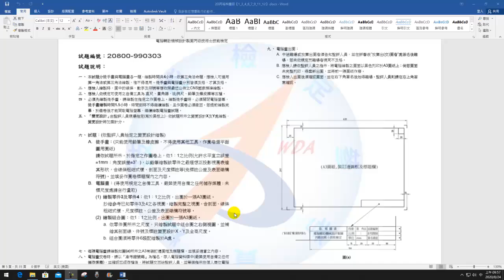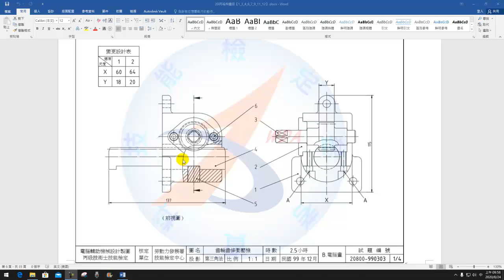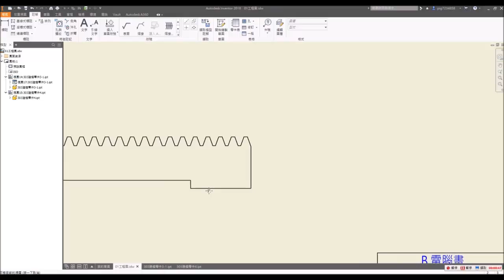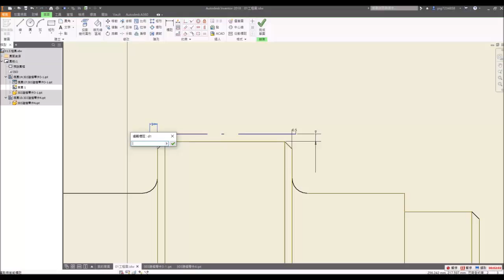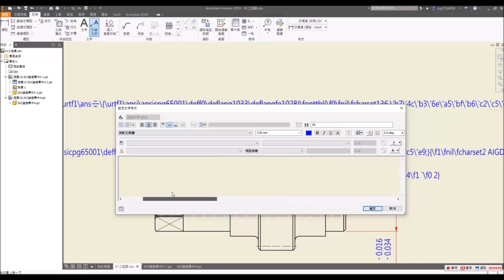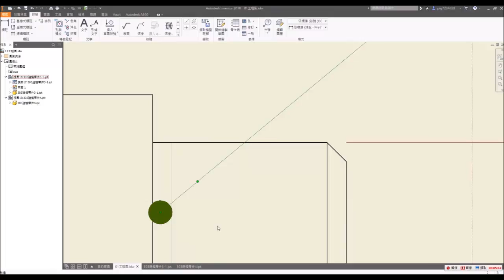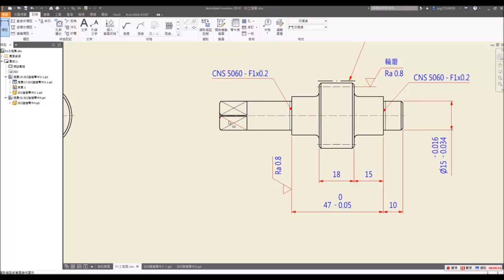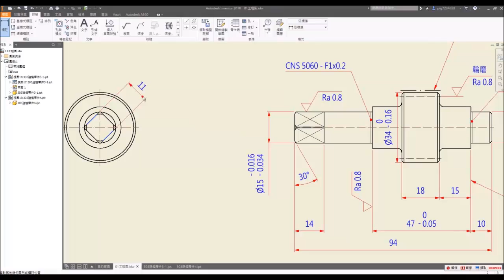【2D丙】303｜出圖｜Part.1｜零件3~4｜1/3｜齒輪齒條衝壓機｜解說版｜搶傳版｜20800-990303｜Inventor 2018｜從零開始｜Tutorial｜2020年錄製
❤【教學特點】❤
1. 影片採現場錄製，帶領同學重回學生時代的電腦教室，原汁原味，可以隨時暫停，馬上實做練習。
2. 本播放清單/影片，以【學生視角】出發錄製，沒有一板一眼的學究派枯燥解說，原汁原味保留學生上課時易犯的錯誤/以及同學們常問的【問題】，方便觀賞者從實境中學習。
3. 本播放清單為Autodesk Inventor2016/2018軟體的免費教學與自修資源，並參照勞動部最新公告試題，對於教師授課與學生自學，可做為一套有系統的學習輔助參考資料。
4. 本播放清單講授內容以機械製圖為主，包含：草圖、零件特徵、組合件、工程圖、立體系統圖、板金與交線展開。
5. 學生可依據手邊的教科書搭配使用，另提供【2D丙】【2D乙】...等講解影片供學生搭配進階使用，同學無須另外花錢購買相關題目和演練題型。
6. 終極目標：針對丙級術科測驗題組予以機構運動說明、完整題解，並對各題組之變更設計之計算或查表等加以說明；另配合實體圖、實體剖視圖或立體系統圖等以使學習者能迅速瞭解題意及機構運動狀況，本播放清單（影片下方敘述）更免費提供解說範例及練習之電子檔，增進學習效率。